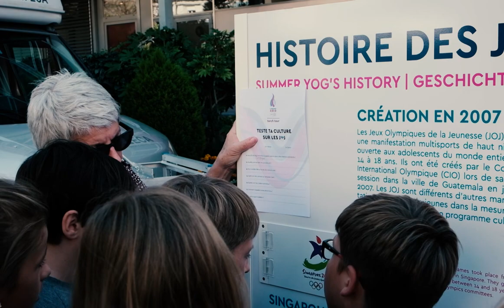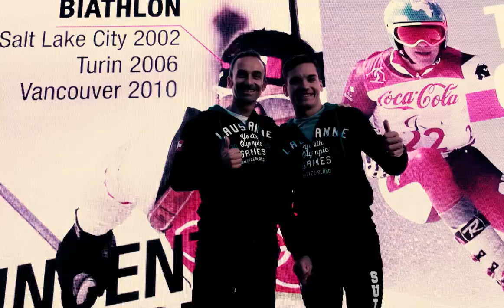Lausanne 2020 Torch Tour - Aigle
- French biathlon skier Vincent Defrasne and Swiss Paralympic alpine skier Theo Gmür inspired kids from Aigle, Switzerland🇨🇭 to never give up and keep going... no matter what.